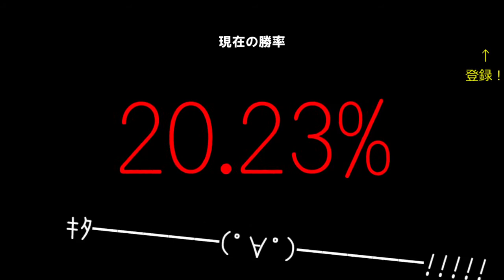【SF2】俺らの最強(さいじゃく)はちっとばっか響くぞ Part3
前回があまりにも物足りない動画になってしまったので今回は極端に動画を長くしてネタを詰めに詰め込みました。そしてなんと勝率が…ついに勝率が……！！！！！！！

最後まで見ていってなー！！！！